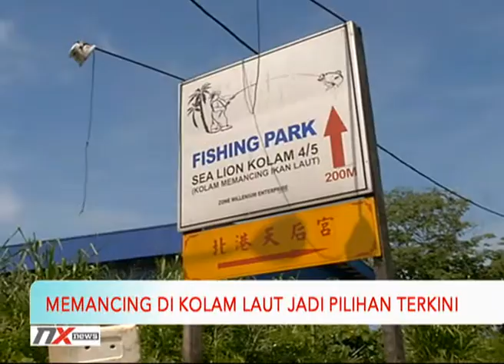Memancing Hobi Unik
Setiap orang..ada hobi tersendiri..

Yang boleh dianggap paling popular..adalah memancing.

Sehinggakan ada yang sanggup berpanas terik, berhujan sampai ke pagi...

Dan menunggu berjam-jam lamanya joran disentap ikan.

Nak tahu apa seronoknya memancing...saksikan laporan yand disediakan Wartawan Pelatih NX Digital, Noor Sakinah Abd Nasir.